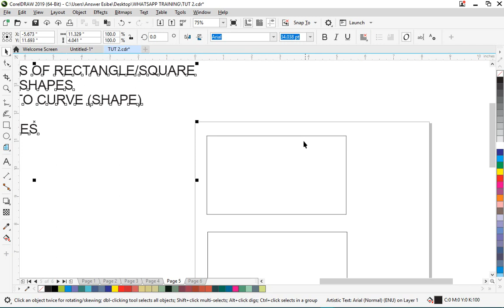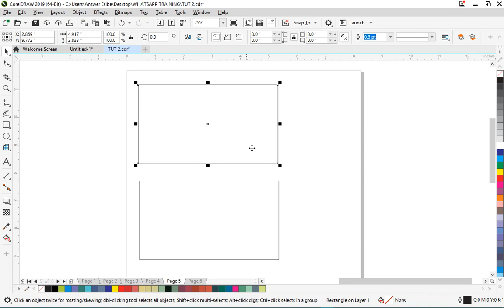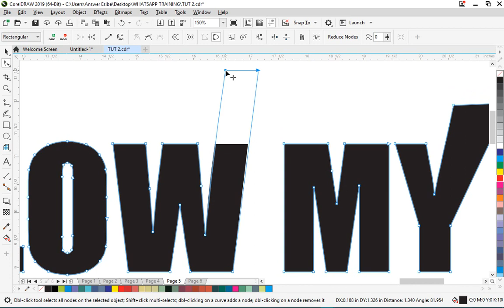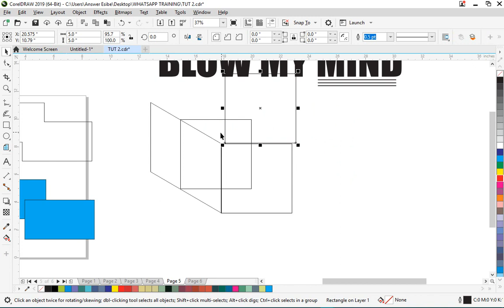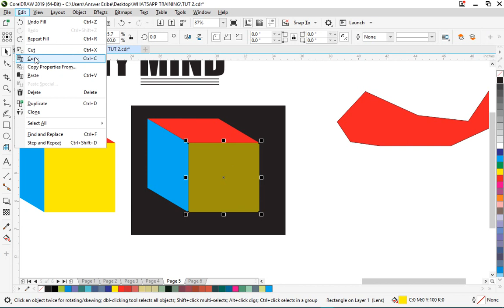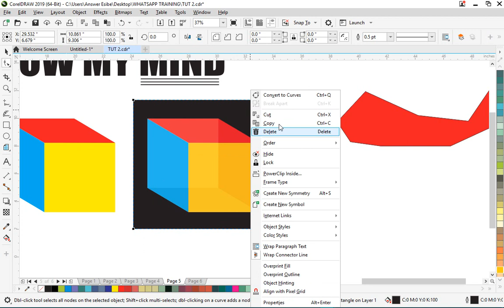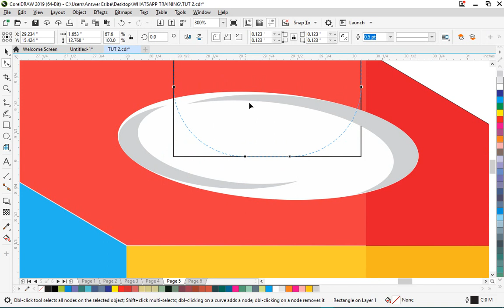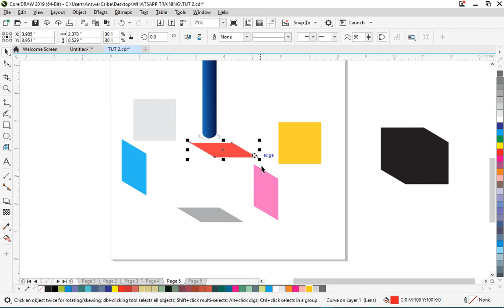WORKING WITH SHAPES 1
In this video you will the basics on how to manipulate shapes, draw lines, convert text to curve/shape, add transparency effect, shadow and gradient fill.